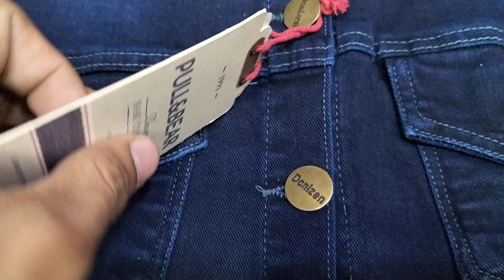denim jacket 🧥 intehai munasib kimat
Our product are guaranteed

Operater..03128399021

0scam